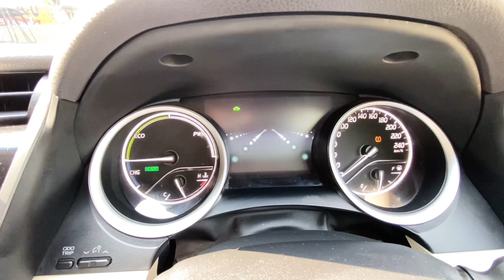Toyota Camry, hybrid